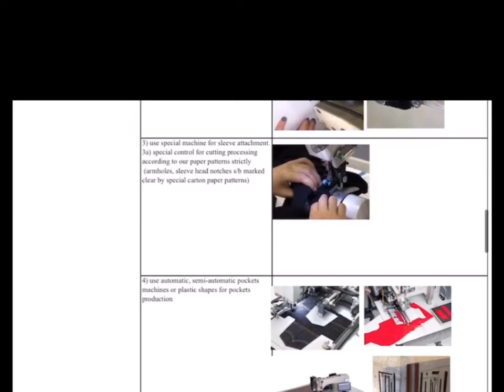CUSTOMER FEEDBACK FOR BULK PRODUCTION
Its a tough year 2020 for both of us, but its so warm to receive below e-mail from my long  term cooperative customer.

We had cooperated more than 10 years, and we both learned a lot from each other.  Last year, we produced  nearly 160 styles for this brand. It was really a busy but Unforgettable season. We and our team had made great effort to overcome many difficulties, to improve the workmanship, and to ship goods in time, so we are so proud to receive this comments  , and we are more confident to produce high quality goods for all of our customers.

Take a look at some styles we made last season.

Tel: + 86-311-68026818